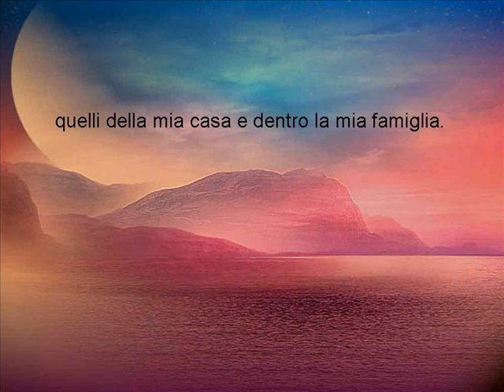Preghiera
per liberare mille anime dal purgatorio